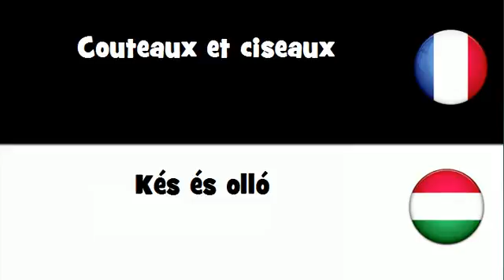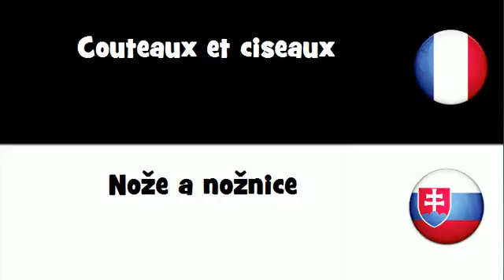Traduction en 20 langues # Couteaux et ciseaux